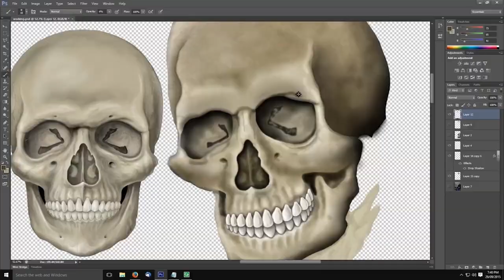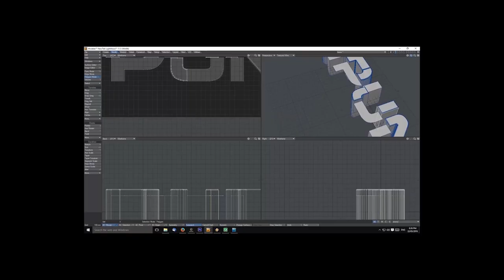Junkflex after the Crash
Reconstructing his investment portfolio from the rubble that was his former allocations. (stock market crash)